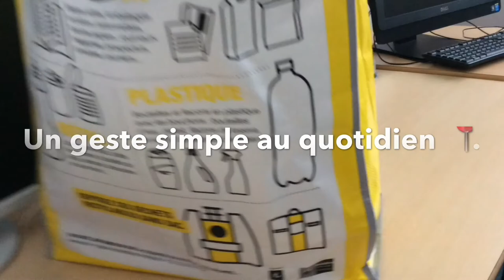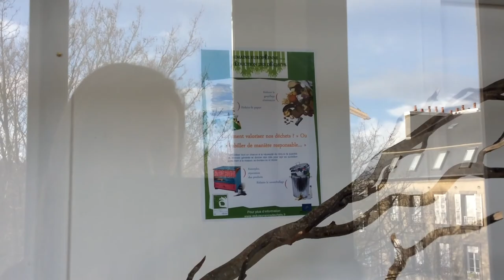PROJET VALORISATION NOS DECHETS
Vidéo réalisée par les étudiants de 2ème année BTS ASSISTANT DE GESTION PME PMI (GESTION DE LA PME) dans le cadre d'une opération "Comment valoriser les déchets ?" ou "Comment s'habiller de manière responsable ?"

Dans le cadre de la Semaine Européenne de la Réduction des Déchets, les étudiants de 2ème année de BTSAG ont vécu un parcours très riche de rencontres; de professionnels de la communication, d'acteurs de la valorisation des déchets au plateau des Capucins, de responsables du centre de Tri Triglaz lors de leur visite à Plouedern, des élèves et enseignants du Sup'Javouhey lors de leur action de sensibilisation et enfin des élèves de CE2 de l'école Notre Dame de Kerbonne.
Spot en lice pour les Trophées Bretons du Développement durable 2018.